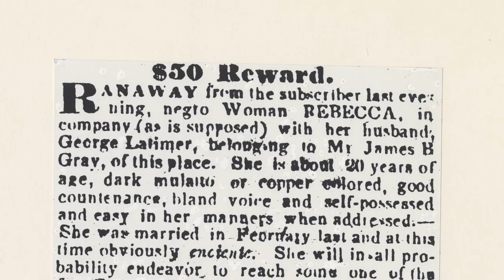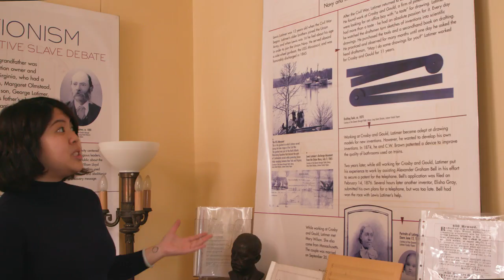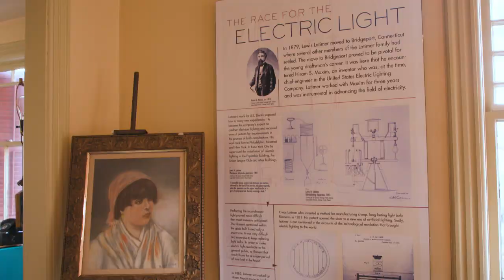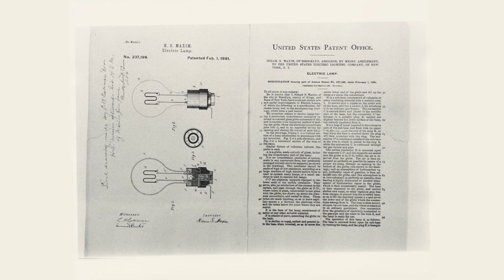Celebrating Black History by Remembering Lewis Latimer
Hugh Price, Lewis Latimer’s Great Grand Nephew shares how we should all think of and thank Lewis Latimer every time we switch on the lights.

“Lewis Latimer's fascinating story actually begins with his parents George and Rebecca Latimer. They were slaves in Virginia and in the fall of 1842, they stowed away on a ship, and sailed to Baltimore. George’s former slave owner posted a reward notice for his recapture. So if Lewis Latimer’s parents, George and Rebecca, had not had the courage to escape and flee to freedom in Massachusetts, the Lewis Latimer we know, the great inventor would never have had an opportunity to make the contributions to our society that he did.” Price Mentions.

Megan Felix, Education manager at the Lewis Latimer House Museum shares, “The Lewis Latimer House Museum is a historical space where Lewis Latimer lived in the early 1920s. In a sense, this place is almost like a time capsule and here we bring forth a STEAM Curriculum, and we get to touch on everything that Lewis Latimer did to teach the community all about his contributions to the scientific industry.”

Roxy Chang, from the Lewis Latimer House Museum, points out how the Lewis Latimer House wasn’t always part of the community. “In fact, it was facing the threat of demolition back in the 1980s. So, Lewis Latimer’s granddaughter, along with her brother, and other members of the community fought to preserve the house. They were able to move the house from its original location at Holly Ave to our current location here.”

Lewis Latimer was a self-taught engineer, who actually never made it past grade school. He taught himself everything that he knew. He taught himself many skills including patent drawings. Many people don’t realize that Lewis patented a carbon filament light bulb, but he also created bathrooms on railroad train cars, locks, one of the first air-conditioning cooling systems, and more.

“In many ways, he paved the way for minorities, women, members of the LGBT community, and anyone else who’s been excluded based on their race or status. We think that every American, during Black History Month and throughout the year, should think of and thank Lewis Latimer every time we switch on the lights.”